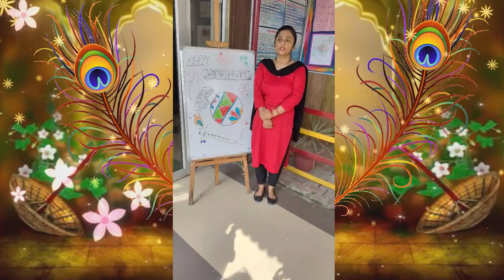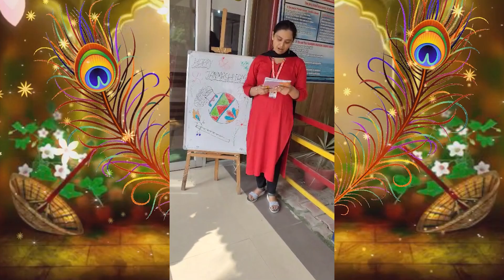II RGS Celebrates Janmashtami with Devotion and Joy II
At Ranjit Global School, the Janmashtami celebration is filled with joy and enthusiasm. The school is beautifully decorated with flowers, lights, and thematic displays related to Lord Krishna's life, creating a festive atmosphere. Students participate in vibrant dance performances, showcasing traditional and cultural dances like Ras Leela. The entire school is immersed in the spirit of celebration, with music, decorations, and the cheerful participation of students and staff, making the event lively and joyful.